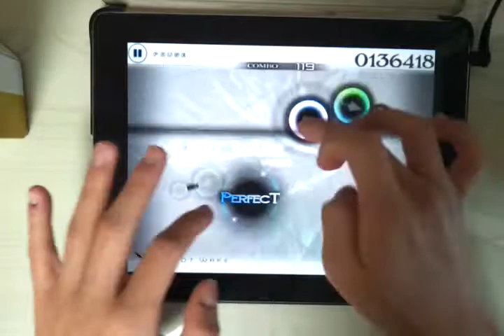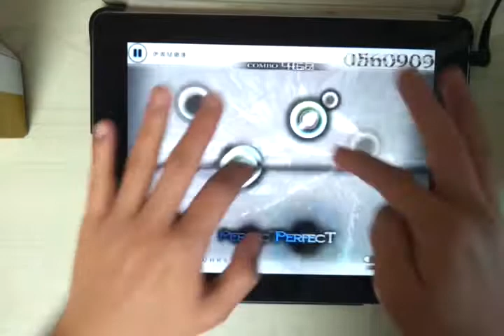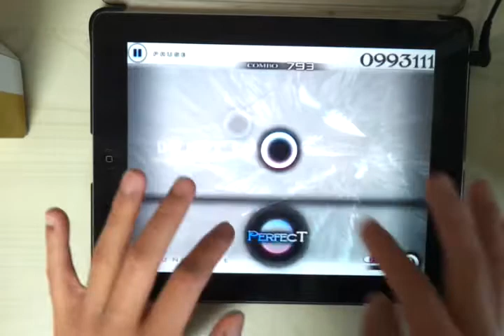[Cytus] DO NOT WAKE HARD Million Master